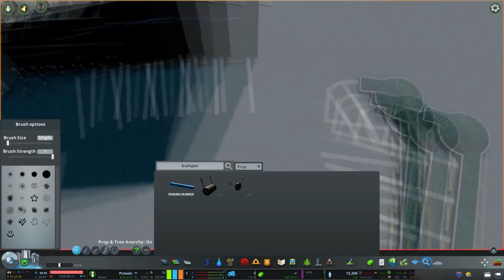Cities: Skylines - Pulaski - #6 - Interstate Standards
Hey! Welcome to Pulaski! This is my new series based on upper Delaware and lower Pennsylvania. This is going to be my most detailed project ever and will consist of about 20-25 episodes! Do note! This series will be released every Saturday at 10am EST.

Is this your first video of mine! Well, Let me tell you a bit about myself. I am 17, and living in southern New Jersey in the United States; I'm about to leave for college in a year to study and potentially get my masters in Transportation Engineering. That's where a lot of my Cities: Skylines inspiration comes from (and why I focus on Highway Design.) I like to take my road planning to the next step by making them realistic and trying to follow basic codes (USA Standards.) I also play games such as BeamNG and American and Euro Truck Simulators. If you name any simulation game- I've probably played it before. I upload frequently and always try to upload the highest and best to my ability videos!

Curious to know my PC Specs? Check them out on my website!